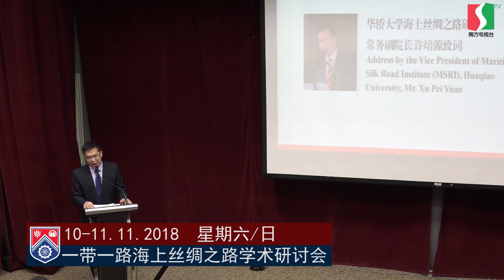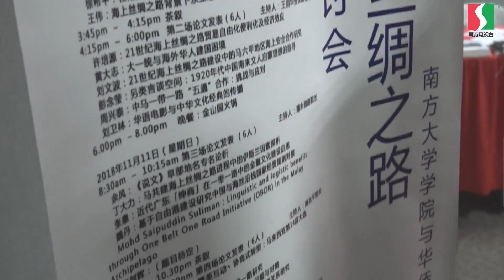2018一带一路海上丝绸之路国际学术研讨会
第三届一带一路海上丝绸之路国际学术研讨会，日前在本校圆满举行。

由本校和华侨大学联办的一带一路海上丝绸之路国际学术研讨会，今年来到了第三届，于11月10日和11日一连两天在本校4A讲堂举行，获得多位来自国内外的学者参与。开幕嘉宾为依斯干达公主城国会议员林吉祥。本校董事张拿督陈洺臣和理事长张瑞发博士，以及华侨大学海上丝绸之路研究院常务副院长许培源教授也在开幕仪式上致辞。在简单隆重的开幕仪式后，接近30名专家学者在会上进行了主题演讲和论文发表。

在第二天的会议上，本校一带一路与中国研究中心主任詹航伦教授为会议作出总结。他提到：作为本校与华侨大学联办的国际论坛，两地多名学者提出意见与交流，中国的学者更侧重于政策与制度的层面，而本地学者则更加关注在文化与价值观的交流，使得两地的合作达到优势互补的局面。

一带一路海上丝绸之路国际学术研讨会，明年又将轮值到中国华侨大学主办。